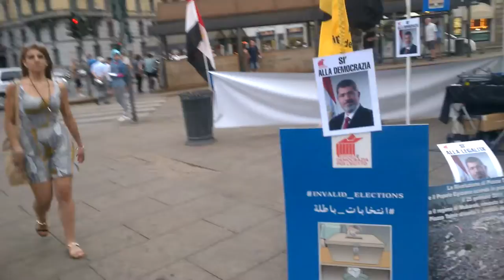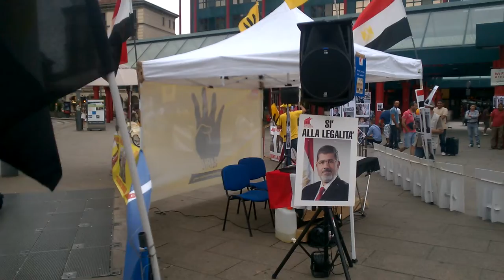Manifestazione Diritti umani degli Egiziani Cadorna Milano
noleggio impianto audio e luci